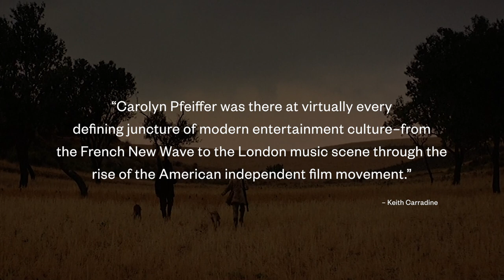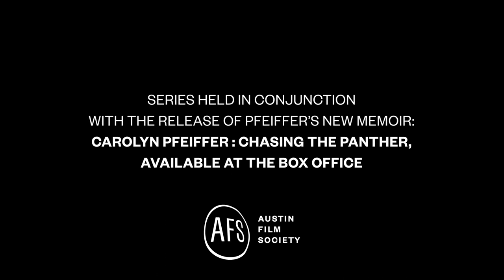AFS Presents: Carolyn Pfeiffer: Chasing the Panther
Film producer Carolyn Pfeiffer has led a remarkable life — working for European stars Claudia Cardinale and Alain Delon, forming her own publicity company with such clients as Robert Redford and the Beatles, helping to revolutionize the American independent film scene in the ’70s and ’80s, and even producing two of the most successful Jamaican films of all time. It is such an interesting life, in fact, that she has written a new memoir, Chasing the Panther: Adventures and Misadventures of a Cinematic Life. She will join us for this special weekend to talk about her many cinematic adventures and will sign copies of the book.